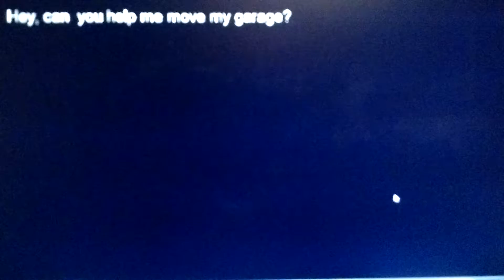Garage Move. 7/16/16